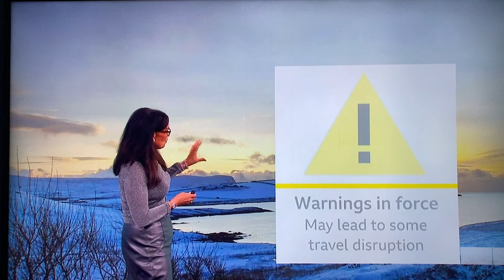Judith Ralston Black Leather Skirt High Heels 👠